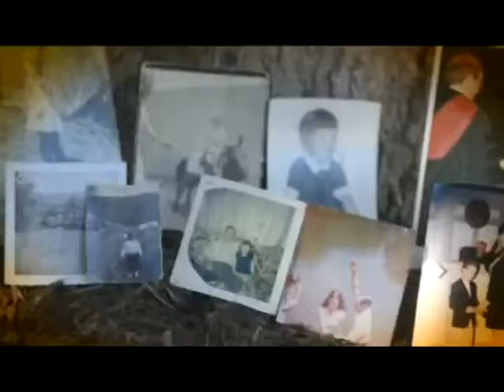Debra Lambert for Judge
Debra Hembree Lambert would appreciate your vote for Circuit Court Judge on Tuesday, November 4th.